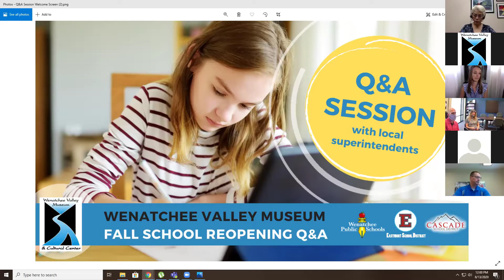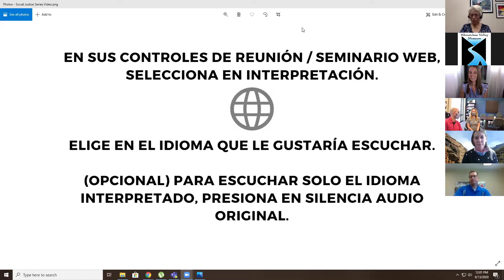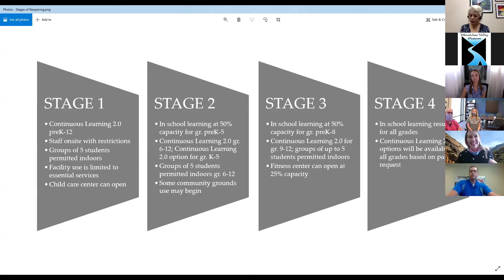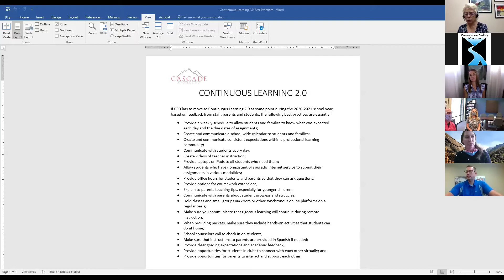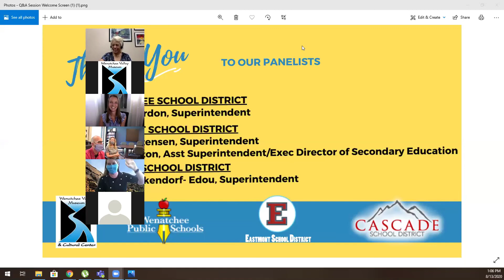Wenatchee Museum: Fall Public School Reopening Q&A Session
On Thursday, August 13, Wenatchee, Eastmont and Cascade school administrators joined the Wenatchee Museum to discuss their school district's plans for fall and answer questions from the community.

The panelists included:
Wenatchee Superintendent Paul Gordon
Eastmont Superintendent Garn Christensen
Eastmont Executive Director of Elementary Education Spencer Taylor
Eastmont Assistant Superintendent Matt Charlton
Cascade Superintendent Tracey Beckendorf-Edou